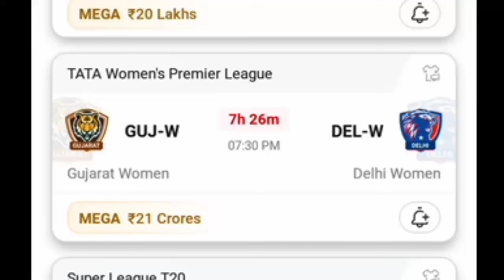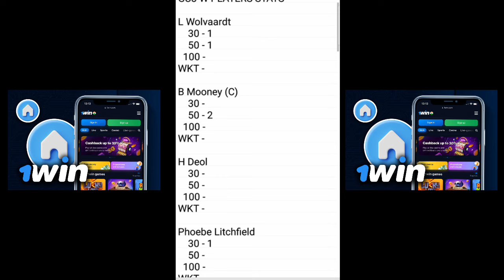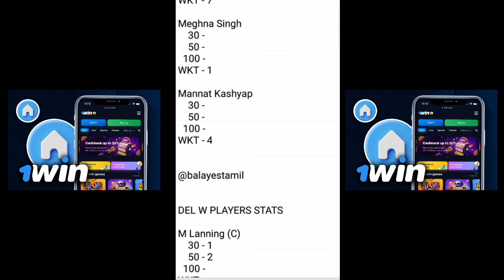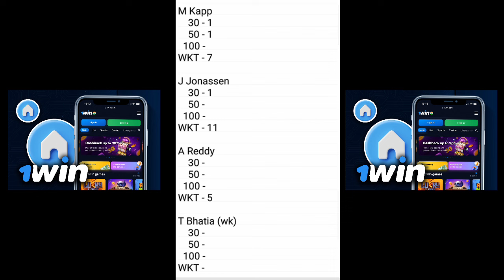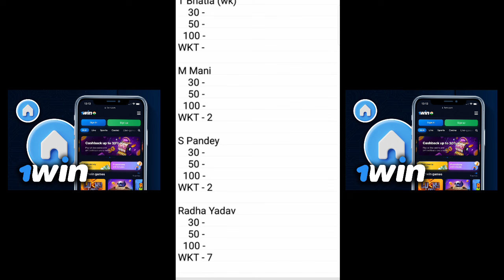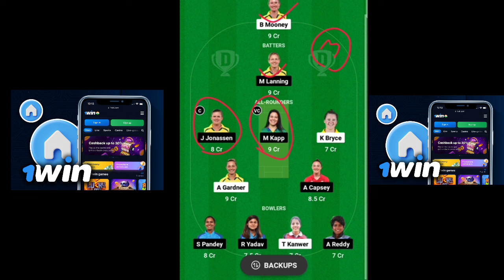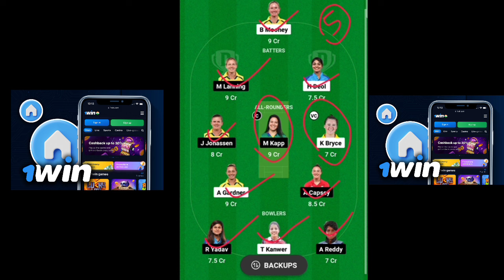GUJ-W vs DEL-W Dream11 Prediction | GUJ-W vs DEL-W Today Dream11 Analysis GUJ-W vs DEL-W Dream11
GUJ-W vs DEL-W,Dream11 Prediction,GUJ-W vs DEL-W Today Dream11 Analysis,GUJ-W vs DEL-W Dream11,dream 11 grand league tips and tricks tamil,dream 11 grand leaguetips tamil,dream 11 grand league tricks tamil,yes tamil bala 2.0